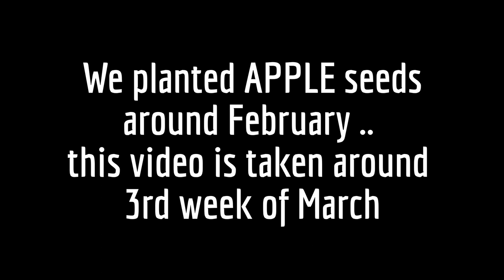How to Grow an APPLE TREE from SEED #2- Apple Tree SEEDLINGS - Apple Fruit Trees - GardenersLand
How to grow an apple tree from seed, Part 2 of 2. An apple fruit is one of those fruits that grow on trees, and apples have seeds in them, and this video, we will show you the process of growing apple trees from seed (or how to grow apple seeds), Part 2 of 2.

In this PART 2 video, we will show you planting, and transplanting apple tree seedlings that we grow from apple seeds.

Note: There are many different types of apples available, but we are using Fuji apples, in this video. The method we use of growing apples from seeds (including planting and transplanting), may also apply to other types of apples: Pink Lady apples, and Honeycrisp apples.

TIP: We planted the apple seeds around March, and the apple seedlings pop-out around first week of April. Please note that planting zones may have effects on the time growth of the seeds/seedlings.